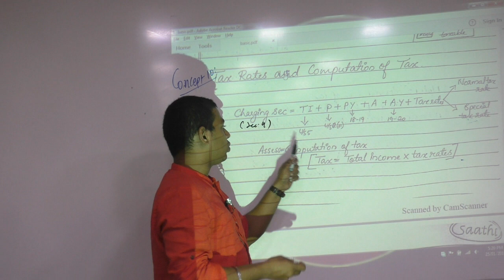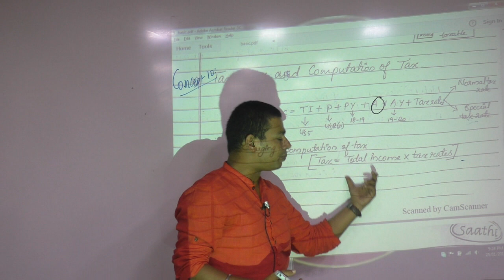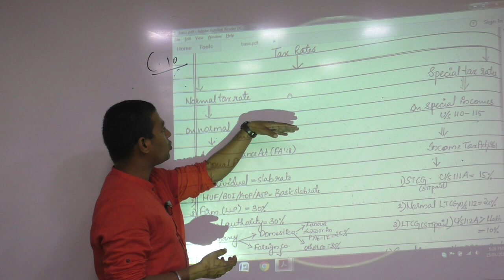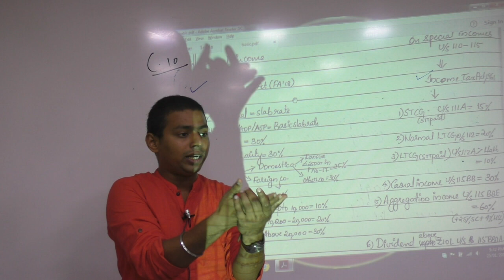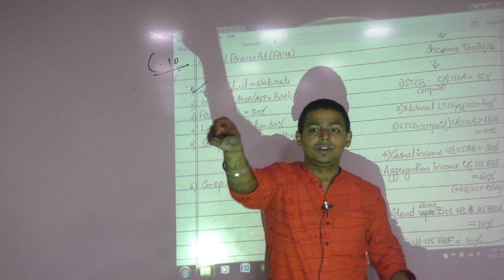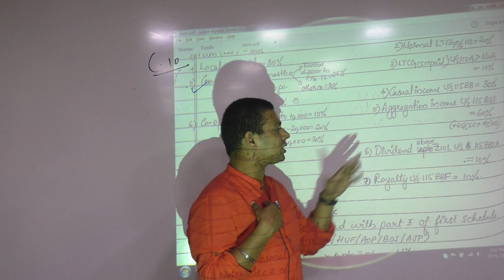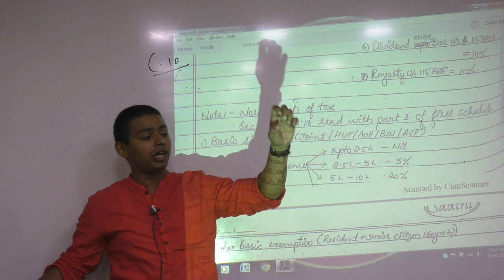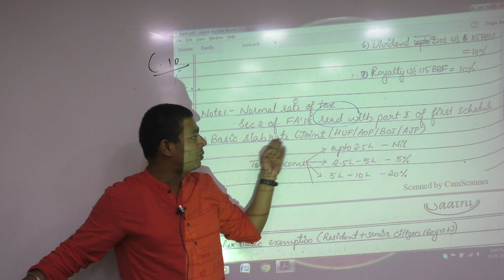Lecture 21: Tax_Rate_By CA Ram Patil (CA,CS,CMA) | Elite Gurukul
Elite Gurukul
CMA Tax
Amendments
Latest lectures
Assessment Year 2019-20
May 19
June 19
AY 19-20
Tax Savings
Revision Lectures
GST Amentments2019
GST 2019
GST November 2019
Elite Gurukul